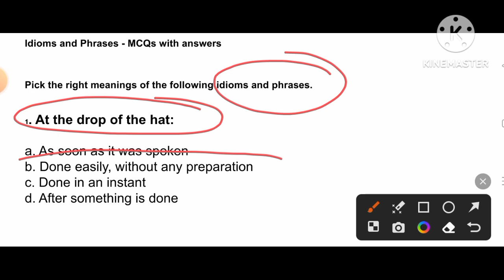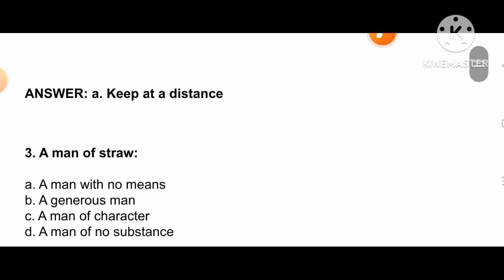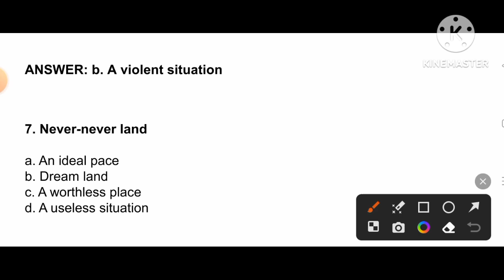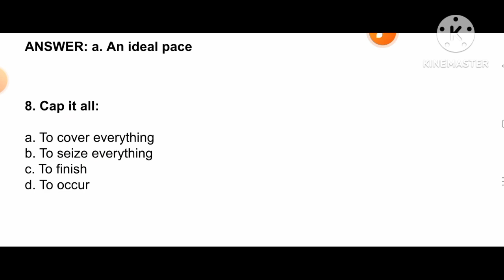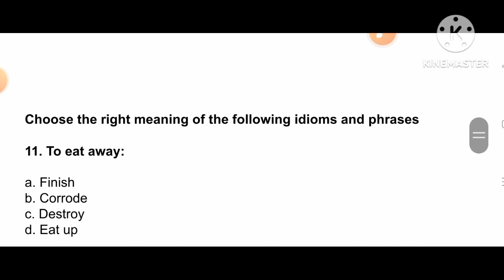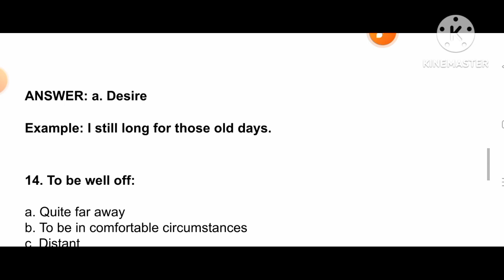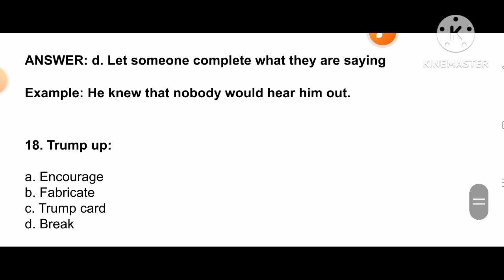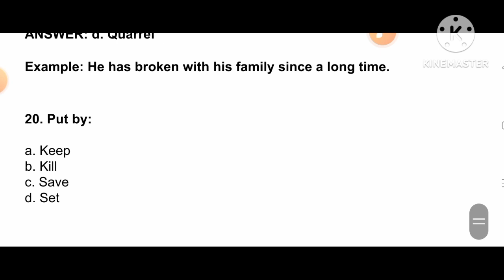MCQ ON IDIOMS AND PHRASES FOR ALL COMPETITIVE EXAMS.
Free pdf for all competitive aspirants.

Join in our telegram channel for free pdf